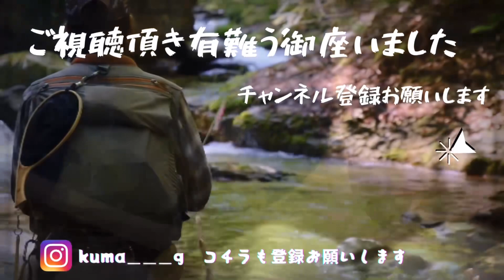【雪道drive】2023.11.30/信州中野〜志賀高原熊の湯スキー場/KumaGの車の助手席に乗った気分で景色を楽しんで見ませんか😎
今回は道路状況の動画を撮影したのですが11/30の状況はmemeさんも投稿しましたので、自分のチャンネルで投稿する事にしました。
是非、助手席気分で楽しんで頂けると嬉しいです。